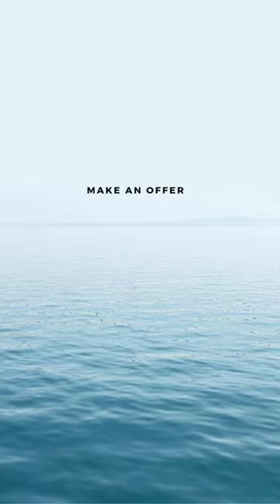Metaphor art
Metaphor art which depicts illustrations of human emotions, pain and happiness.